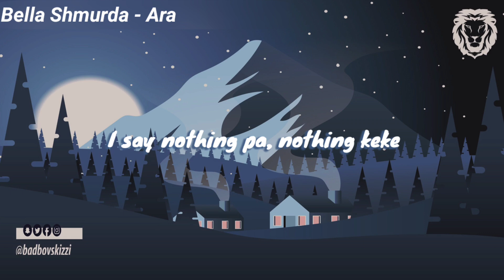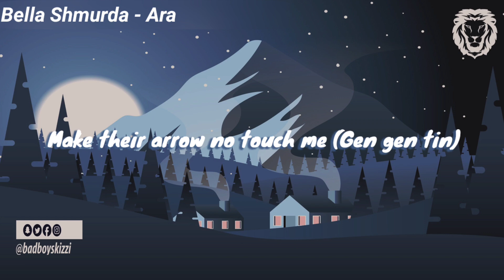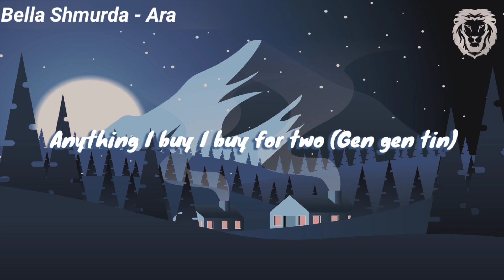Bella Shmurda - Ara (Gen Gen Tin)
Artiste's Biography📌
Abiola Ahmed Akinbiyi, professionally known as Bella Shmurda, is a Nigerian singer. He rose to prominence with the release of the song "Vision 2020", and a follow-up remix which featured Nigeria rapper Olamide.

Also, checkout the Playlist section for your favorite music genres as I supply series of new and throwback music for your listening pleasure. If you enjoyed the video, please LIKE👍, SHARE with friends and/or drop a COMMENT✍️ in the comment section.